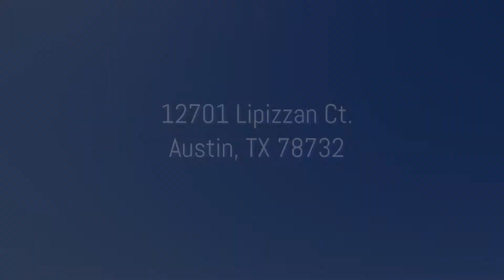Real Estate Videography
Home Tours by Austin Pro Video.